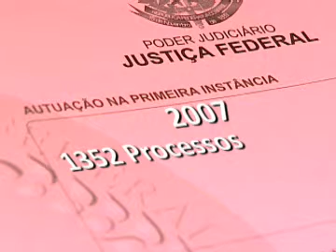TRF na TV Justiça - Vara Itaituba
Mais um município do Pará passa a contar com a Justiça Federal: a 8.ª Subseção Judiciária do estado foi inaugurada na cidade de Itaituba.